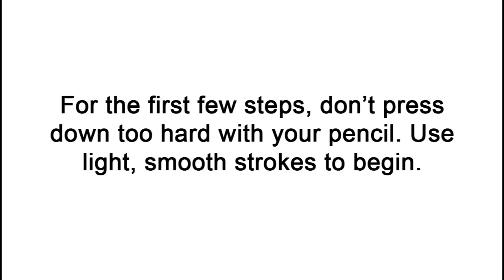How to Draw a Budgie / Parakeet (Blue)